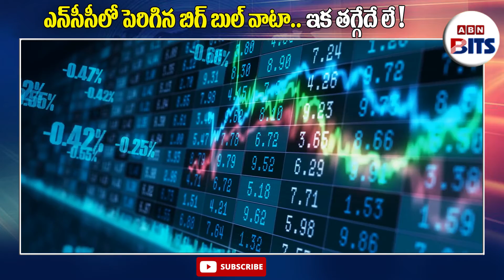ఎన్‌సీసీలో పెరిగిన బిగ్ బుల్ వాటా.. ఇక తగ్గేదే లే! | ABN BITS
Rakesh Jhunjhunwala Raises Stake In This Infra Stock During Q4